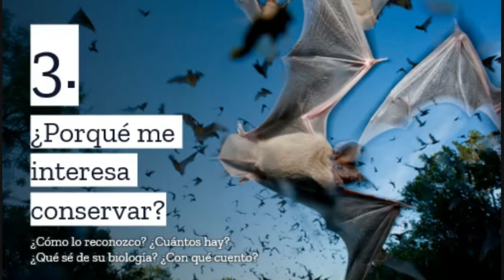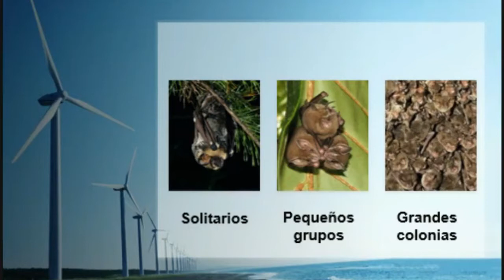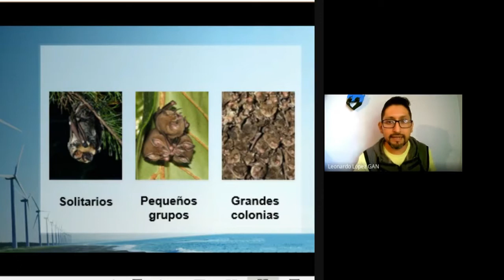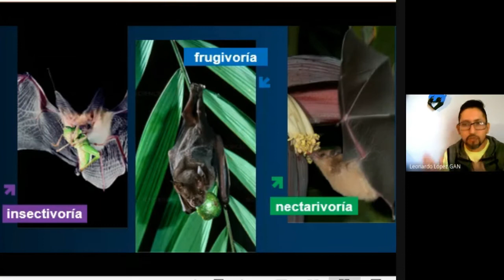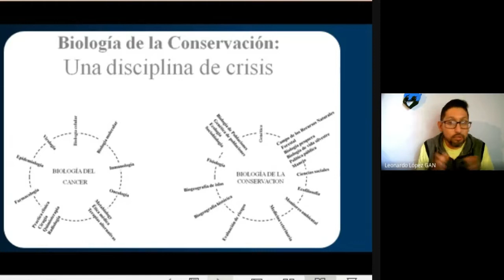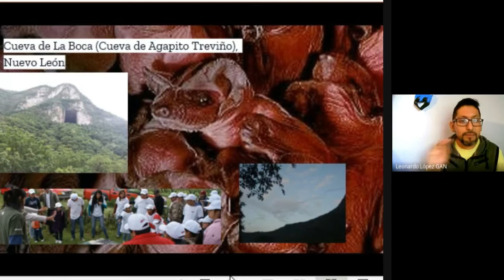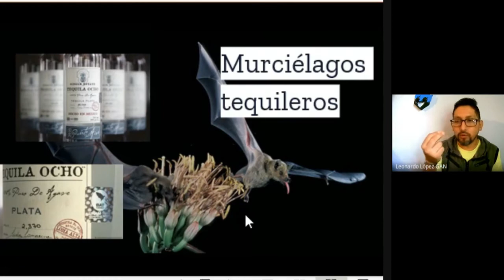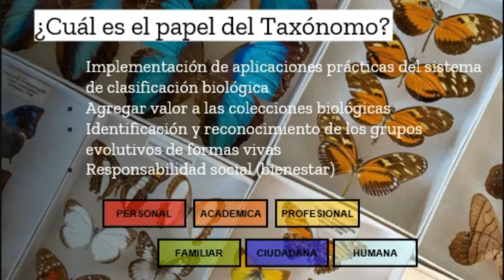Aplicaciones y Tendencias en la Taxonomía (parte2)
El 10 de Junio de 2021 me invitaron a dar una charla para los estudiantes de 1er año de la Carrera de Biología; una generación que lleva sus primeros dos semestres sin haber asistido a la facultad y formándose solamente en línea. La intención de esta charla es la de resaltar la importancia y la necesidad de un buen manejo de la taxonomía en la profesión del Biólogo,